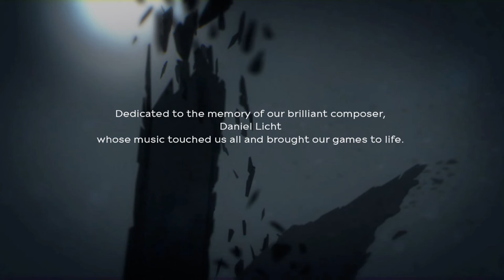Dishonored: La Muerte del Forastero - cap.7 - Final - Lo que le hicieron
Redención.